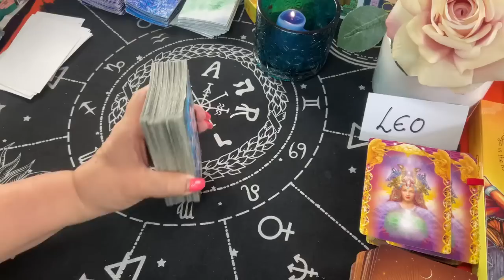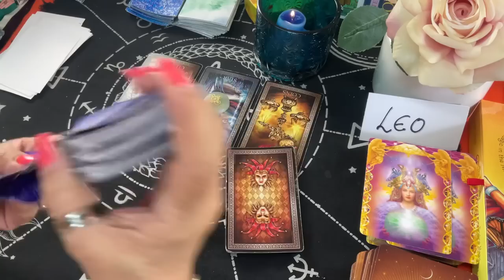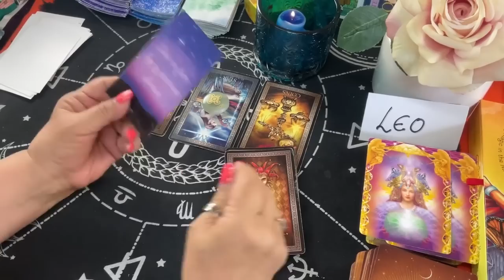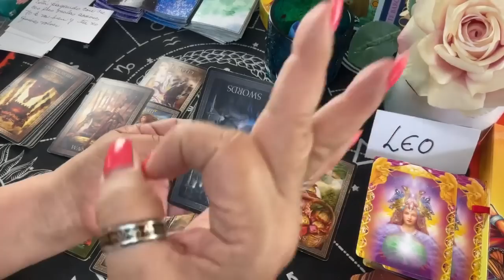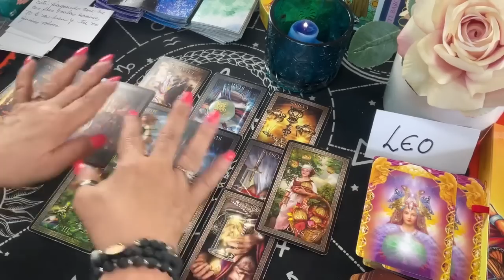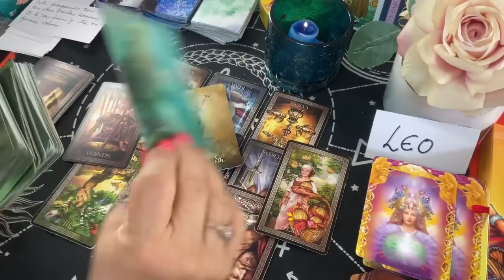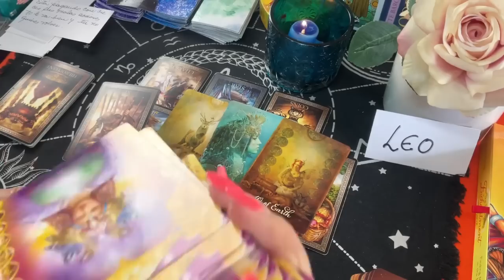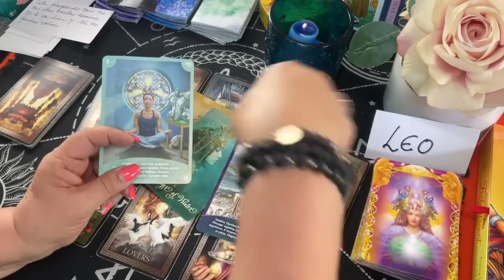LEO! miedo a perderte para siempre! AHORA QUE TU INTERÉS ES DIFERENTE APARECE ÉSTO PERO MIRA PORQUÉ!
Tiene una gran icertidumbre y no sabe para donde ir pues ha perdido la esperanza y le tiene quizás muy inquieto/a. Pero ésto es por ley divina.